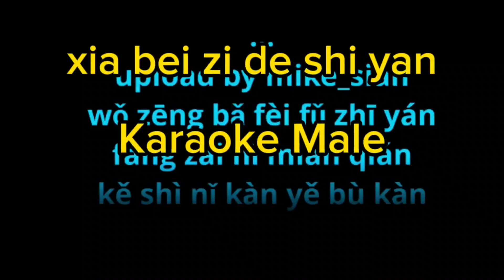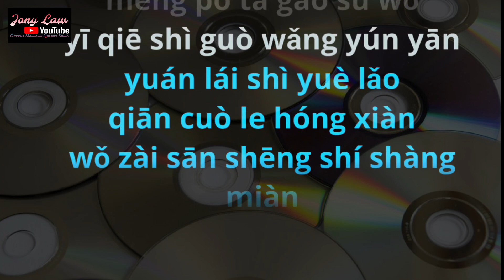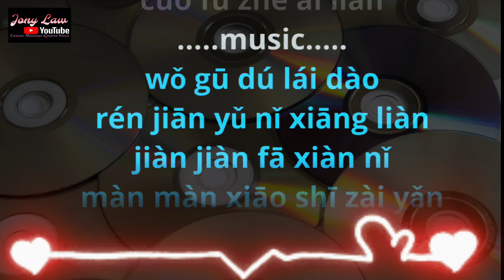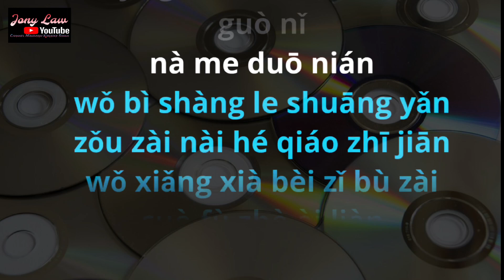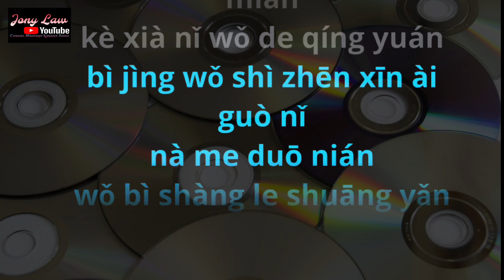Xia Bei Zi De Shi Yan (Wang Chao Ran)-Karaoke Male-No Vocal